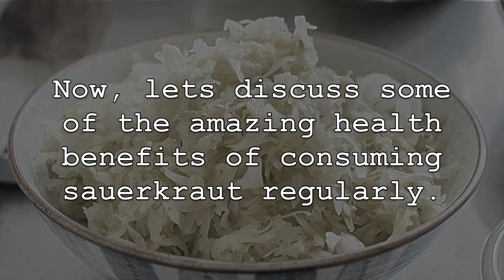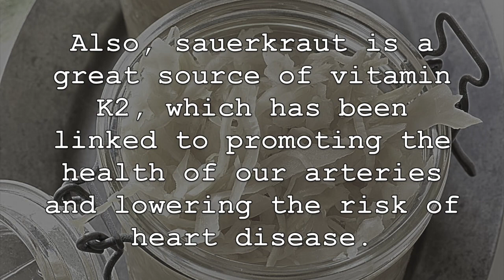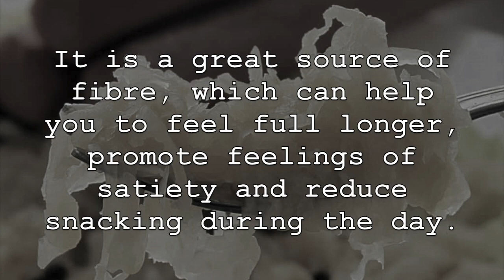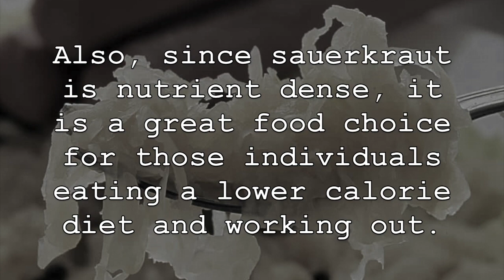5 Incredible Health Benefits Of Sauerkraut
Sauerkraut is a form of fermented cabbage that has grown in popularity amongst health conscious individuals. Not only does it add flavour and enhance different recipes, but it also provides important health benefits such as improving digestion, boosting the immune system and is packed with many different nutrients. Now, lets discuss some of the amazing health benefits of consuming sauerkraut regularly.

1. First, sauerkraut is an amazing source of many different types of vitamins, minerals and other healthy nutrients for our body. It is an excellent source of vitamin C, vitamin K, iron, folate and vitamin B6 among many others. It is also a good source of dietary fibre and due to its fermentation, can help to promote the growth of probiotics which are beneficial for gut and overall health.

2. As mentioned previously, sauerkraut can also help to improve overall digestion and improve the overall functioning of the digestive system. This is often attributed to sauerkraut containing beneficial probiotics which can help to protect the gut from harmful toxins and unwanted bacteria. They can also help to improve digestion and increase nutrient uptake from the healthy foods we eat, as well as reduce unwanted digestive ailments, such as constipation, gas and bloating.

3. Surprising to some, but regular consumption of sauerkraut can help to improve overall heart health and reduce the risk of developing heart disease. Studies have shown that both fibre and probiotics, which sauerkraut is an excellent source of, can help to reduce and regular cholesterol levels. They may even be able to help regulate blood pressure levels. Also, sauerkraut is a great source of vitamin K2, which has been linked to promoting the health of our arteries and lowering the risk of heart disease. The high levels of nutrition in sauerkraut are also helpful in this regard.

4. It can also help to naturally boost the immune system and is loaded with immunity boosting nutrients and compounds. Probiotics in the gut can help to balance gut bacteria and keep the gut lining healthy, which can greatly affect our overall health and immunity. As well, studies have shown that having a healthy gut flora may help to increase the production of natural antibodies. Sauerkraut is also a rich source of vitamin C and iron, both of which are important for a healthy immune system and contains nutrients that can help to fight infections.

5. Lastly, regular consumption of sauerkraut can help with weight loss and maintaining healthy weight. It is a great source of fibre, which can help you to feel full longer, promote feelings of satiety and reduce snacking during the day. This has been shown to naturally lower the total number of calories you eat every day. Also, since sauerkraut is nutrient dense, it is a great food choice for those individuals eating a lower calorie diet and working out. The high probiotic content in sauerkraut may also be helpful, but be sure to combine this food with a healthy lifestyle and exercise as well.